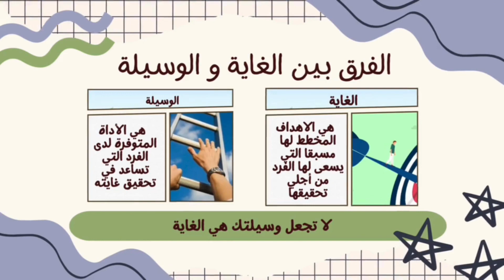الطالبة لمار أبو شهاب | فئة أشبال جيل، إناث | مشاركات مخيم هويتي2